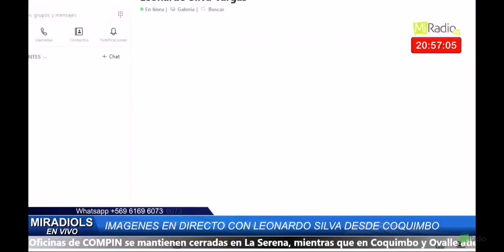Detención en vivo de periodista en Chile